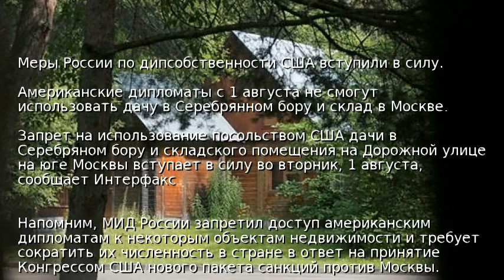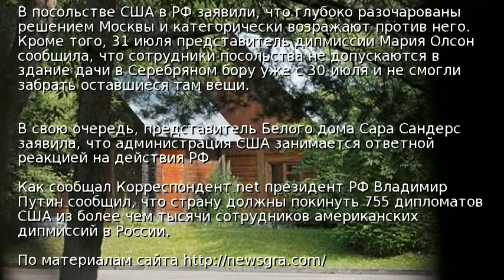Меры России по дипсобственности США вступили в силу